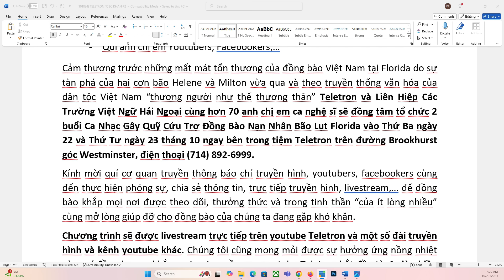TIN TỔNG HỢP 21/10/2024